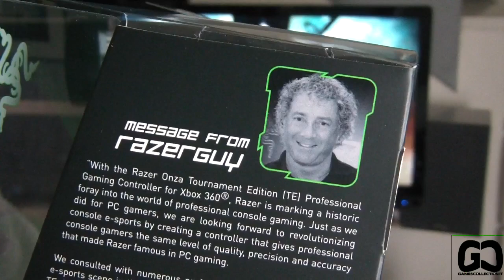Unboxing - X360 - Pad ONZA Tournament Edition by Razer + TEST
Gamescollection.it vi presenta il Video Unboxing e Test del nuovo pad della Razer, modello ONZA Tournament Edition. Il pad in questione è da poco approdato anche in Italia e rappresenta quanto di meglio per i progamers (soprattutto in campo FPS) alla ricerca di un pad preciso e professionale. Il pad è dotato di caratteristiche peculiari tra cui i tasti retroilluminati a risposta rapida, 2 tasti programmabili extra, i trigger con conformazione adatta agli shooters, cavo di collegamento ad alta prestazione e, soprattutto, stick regolabili nella resistenza che permettono una personalizzazione eccezionale. Buona visione!

A cura di Federico "Fedeweb" Salerno